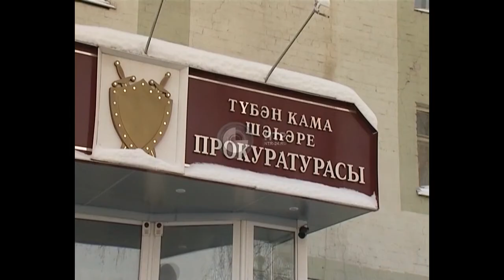Дело бывшего анестезиолога